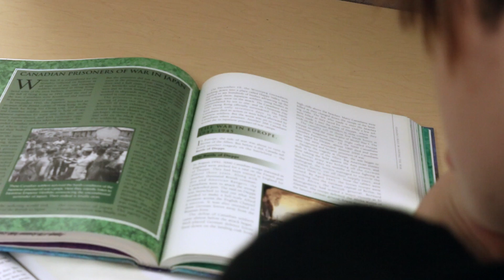Spark of Creativity (poem)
A short film for a media school personal poem assignment.